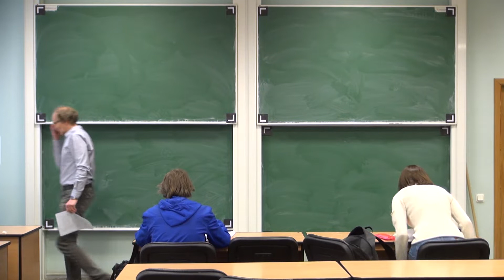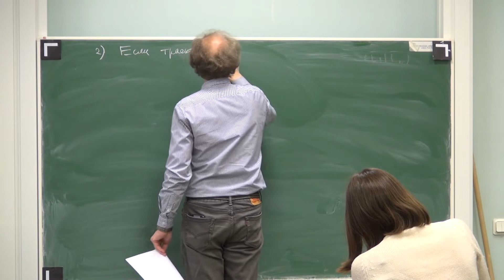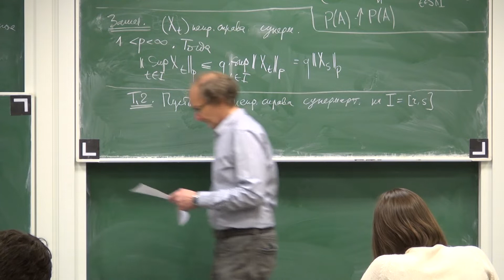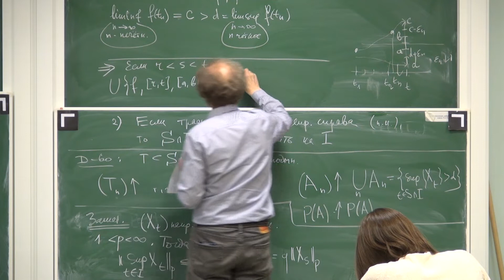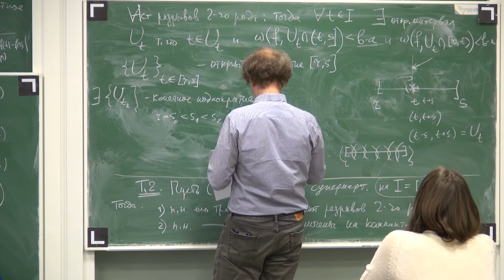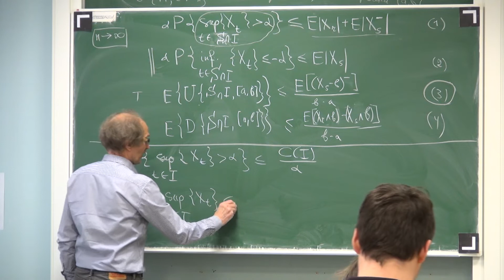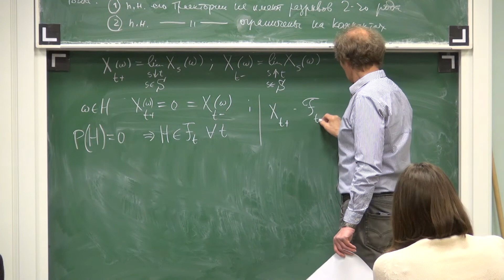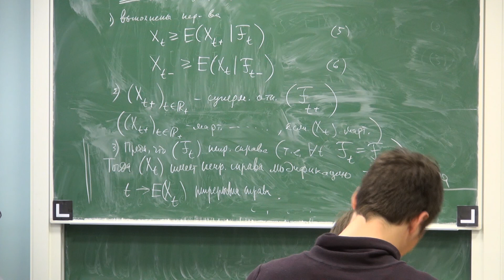Лекция 10 | Теория мартингалов | Юрий Давыдов | Лекториум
Лекция 10 | Теория мартингалов | Лектор: Юрий Давыдов | Курс: Теория мартингалов |  Организатор: Математическая лаборатория имени П.Л. Чебышева СПбГУ